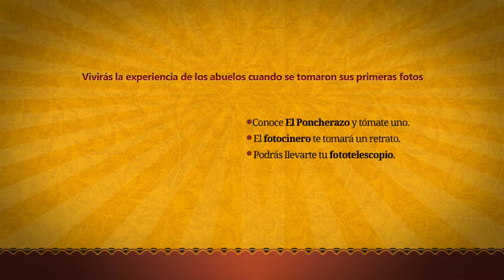Poncherazo en Telemedellín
Ven y celebra el día Internacional de los Museos en Telemedellín con el Museo Víztaz.